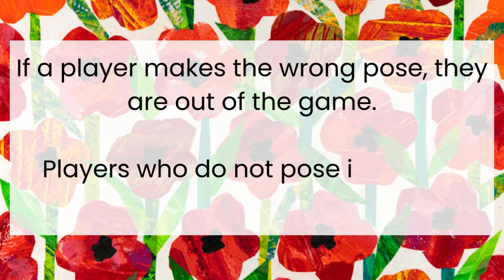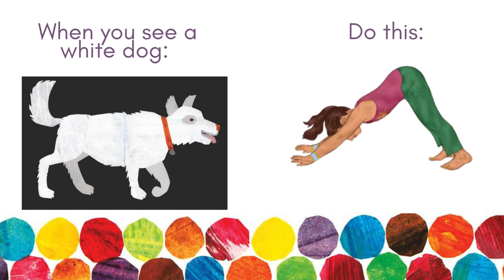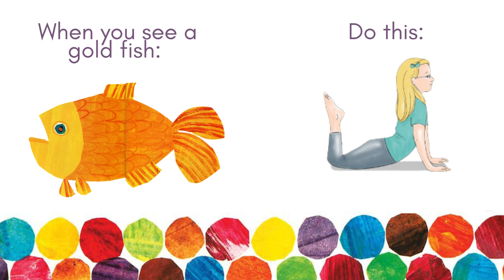Brown Bear Dance Party